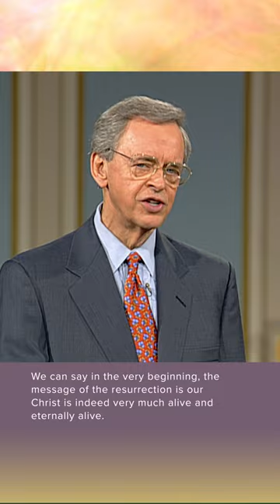How great is it that Jesus Christ is eternally alive?